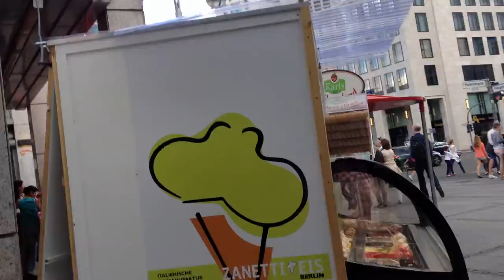Berlin- Zoologische garden.Team them success.Teil 8906